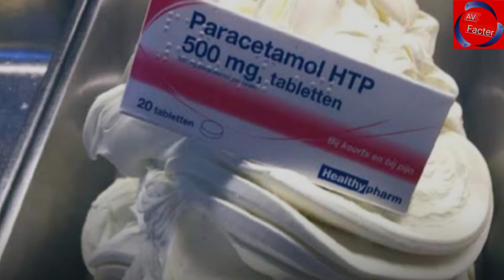कैसे बने adani दुनिया के अमीर आदमी। क्यों किया कूकर से शादी।AVFacter।world richest man gautam adani